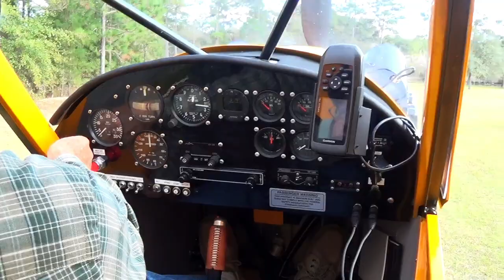Flight Of The Legend Cub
This video is about Flight Of The Legend Cub homebuilt airplane